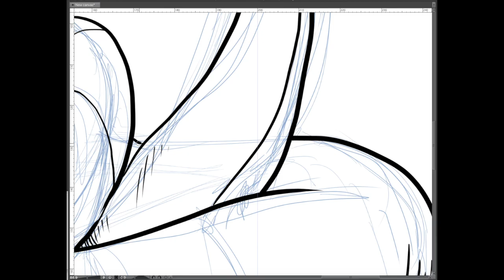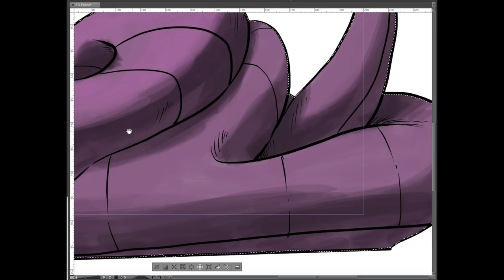Dibujando a Ekans oscuro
El Team Rocket sigue con sus maldades. Cada vez más, vemos aparecer Pokémon con un aura maligna muy impropia de ellos. ¿Qué deben estar tramando estos malhechores? Debemos pararles los pies, pero primero descubrir cuáles son sus intenciones. Os hago un dibujo de un Ekans que observé hace unos días, tenia un aspecto más o menos así...